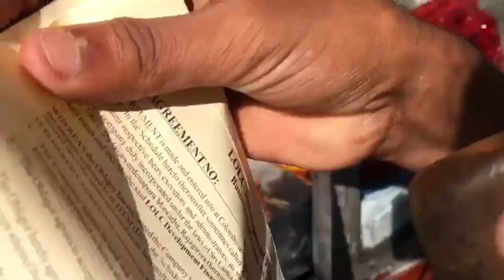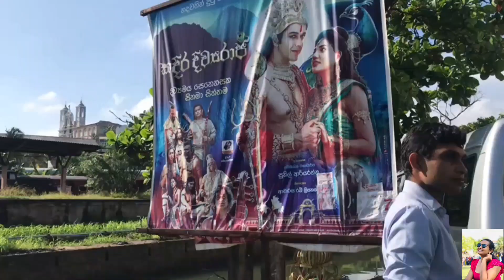(24/10/2023) It was a movie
ඔන්න ⁣මසෙකට විතර කලින් එන්න තිබ්බ video එකක් දැන් තමා edit කරලා upload කරන්න වුනේ.Sorry වෙන්න ඕන හොඳේ🥺